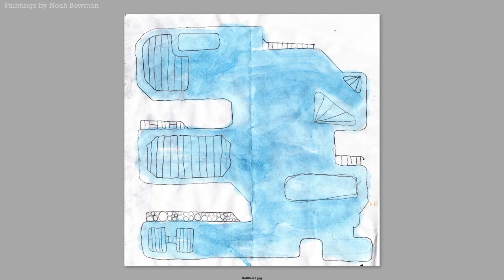Paintings by Noah Bowman 1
Paintings on hand made canvases. Some on burlap bags. A series of buildings became my BFA project at Johnson State College. Many abstractions influenced by personal relationships and complementary color tones.